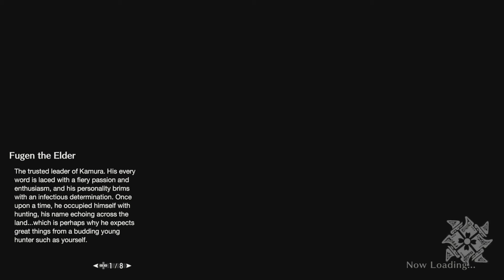Monster Hunter Rise Gameplay 1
Battlenet
​lancelot#1805

Playstation acount
lancelot_1989

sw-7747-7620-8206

Steam Account
ricecracker1989